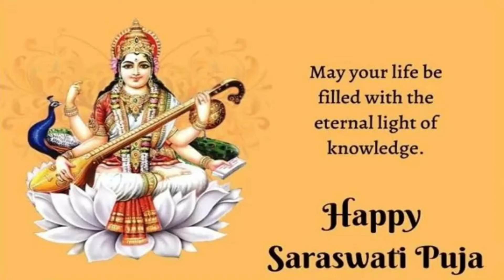Saraswati Puja Status 2022 |Happy Basant Panchami status | Happy Saraswati Puja WhatsApp Status 2022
वीणा लेकर हाँथ में,
सरस्वती हो आपके साथ में,
मिले माँ का आशीर्वाद हर दिन,
मुबारक हो आपको सरस्वती पूजा का ये दिन,
सरस्वती पूजा की शुभकामनायें !

Queries-
Happy Basant Panchami status 2022
Happy Saraswati Puja Status 2022
Saraswati Puja WhatsApp status 2022
Happy Saraswati Puja 2022 WhatsApp Status
Saraswati Puja Status 2022
Maa saarda status video
Basant panchami status 2022
Sarswati puja wishes 2022
Basant panchami Whatsapp Status 2022
sarswati puja whatsapp status video 2022
Happy Saraswati Puja 2022 Wishes Images

बसंत पंचमी की हार्दिक शुभकामनाएं !

MrsGupta
Mrs Gupta